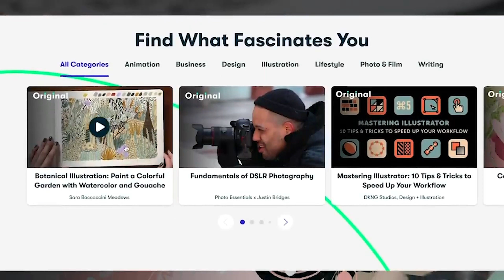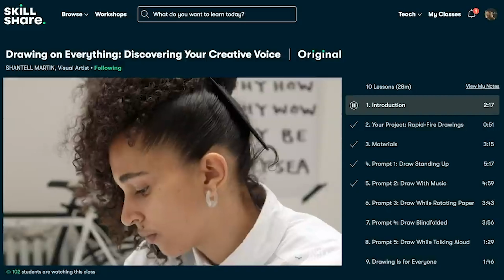4 Years as a Web Developer - The hardest thing I’ve faced.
Need more motivation? Check out my blogs & give me a follow to stay updated on here: